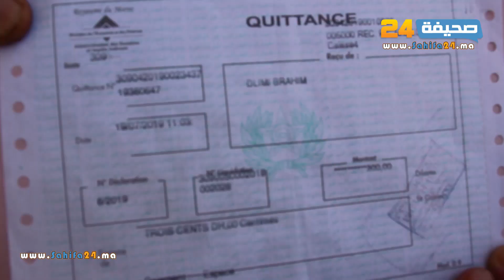أرامل متقاعدات في الجمارك مهددن بالطرد إلى الشارع ويناشدون المسؤولين بالتدخل